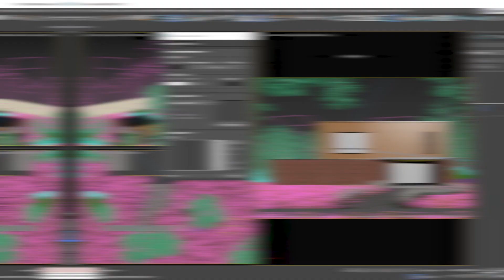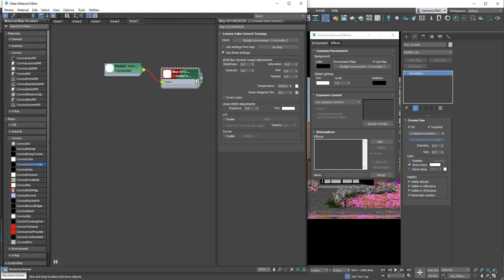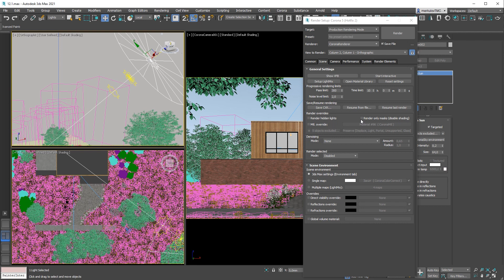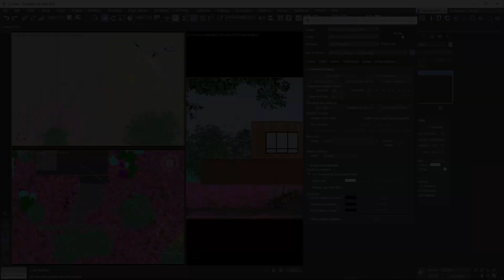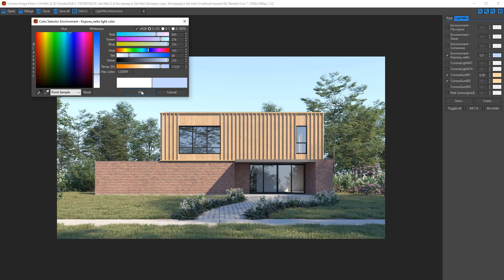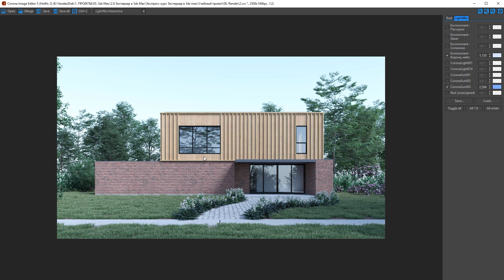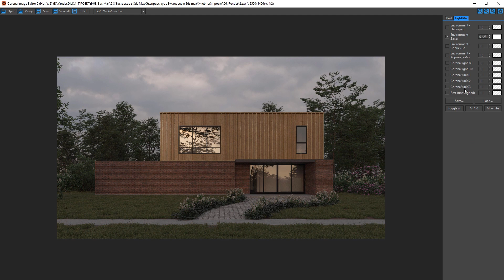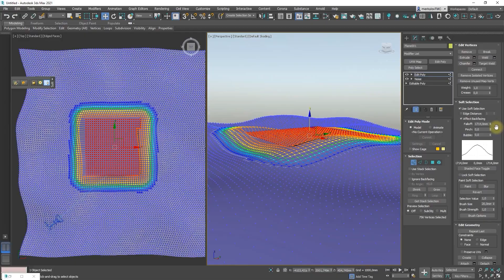Освещение экстерьера в 3ds Max + Corona. Быстро и просто.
Начинаем цикл уроков по экстерьерной визуализации. Мы разберём самые частые и злободневные темы и начнём с «камня преткновения» всех новичков это настройка освещения в 3ds Max + CORONA.

В 3ds Max есть тысяча и один способ настроить свет! Такое разнообразие скорее мешает начинающем визуализаторам. Я хочу показать максимально простой, но эффективный алгоритм работы по настройке освещения с использованием нескольких Corona Sun и LightMix.

Термины
Corona Sun – это направленный источник света, имитирующий работу солнца. Свет распространятся вдоль прямой между иконкой и точкой Target.

Corona Sky - это процедурная карта, которую можно использовать для освещения сцены реалистичным небесным светом.

HDRi (High Dynamic Range Image) – изображение с широким динамическим диапазоном цветов, в котором яркость разных, даже соседних между собой, пикселей может очень сильно отличаться. Другими словами, величина освещенности самой яркой зоны изображения может в очень большое количество раз превышать значение яркости самой темной зоны.

Про интенсив
В видео мы рассмотрели несколько приёмов работы по освещению сцены. Урок рассчитан на тех, у кого есть начальные навыки использования программы. Если же у вас не хватает базовых знаний, чтобы понять принципы настройки света или, наоборот, вы хотите получить больше фишек и приёмов работы с освещением, приходите на наш интенсив по экстерьерной визуализации в 3ds Max + Corona. Интересно будет всем. Каждый модуль интенсива разбит на два раздела «Neo» и «Pro», для новичков и для продвинутых, соответственно.

Новички узнают всю нужную базу и простые схемы освещения, которые используются в коммерческой визуализации. С опытными визуализаторами разберём продвинутые техники работы с освещением.
Помимо освещения будем разбирать темы:

структура проекта
менеджмент сцены
моделинг по DWG подложке
импорт BIM геометрии
создание рельефа
скаттеринг окружения и многое другое
Приглашаем всех, кто хочет освоить экстерьерную визуализацию.
Мест на интенсиве всего 200, поэтому записывайтесь прямо сейчас!
Будем ждать Вас на занятиях интенсива.